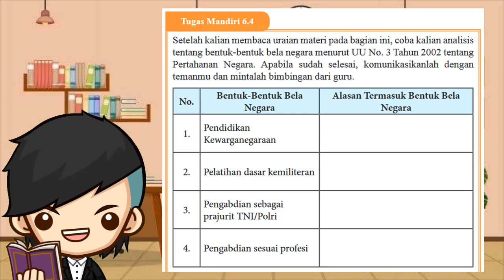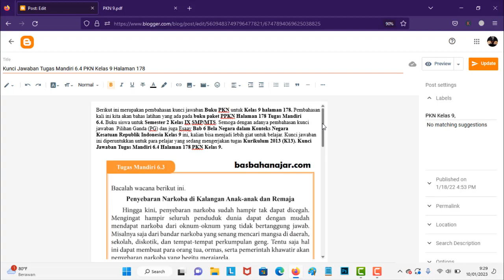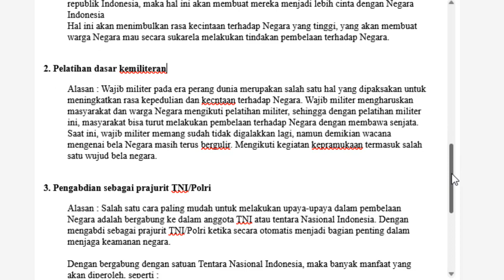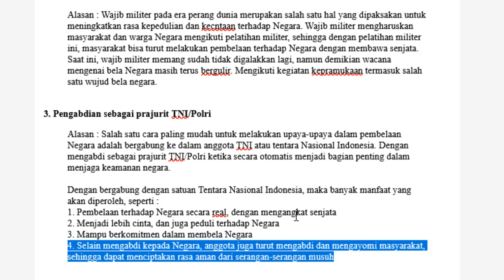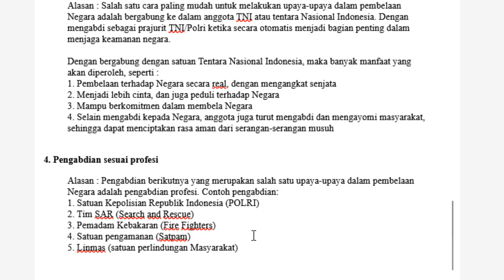Kunci Jawaban PKN Kelas 9 Halaman 178 Tugas Mandiri 6.4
Berikut ini merupakan pembahasan kunci jawaban Buku PKN untuk Kelas 9 halaman 178. Pembahasan kali ini kita akan bahas latihan yang ada pada buku paket PPKN Halaman 178 Tugas Mandiri 6.4. Buku siswa untuk Semester 2 Kelas IX SMP/MTS. Semoga dengan adanya pembahasan kunci jawaban  Pilihan Ganda (PG) dan juga Esaay Bab 6 Bela Negara dalam Konteks Negara Kesatuan Republik Indonesia Kelas 9 ini, kalian bisa menjadi lebih giat untuk belajar. Kunci jawaban ini diperuntukkan untuk para pelajar yang sedang mengerjakan tugas Kurikulum 2013 (K13). Kunci Jawaban Tugas Mandiri 6.4 Halaman 178 PKN Kelas 9.
Kunci Jawaban Tugas Mandiri 6.3 PKN Kelas 9 Halaman 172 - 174

Kunci Jawaban Tugas Mandiri 6.4 PKN Kelas 9 Halaman 178
Tugas Mandiri 6.4
Setelah kalian membaca uraian materi pada bagian ini, coba kalian analisis tentang bentuk-bentuk bela negara menurut UU No. 3 Tahun 2002 tentang Pertahanan Negara. Apabila sudah selesai, komunikasikanlah dengan temanmu dan mintalah bimbingan dari guru.

Jawaban:
1. Pendidikan Kewarganegaraan
2. Pelatihan dasar kemiliteran
3. Pengabdian sebagai prajurit TNI/Polri
4. Pengabdian sesuai profesi